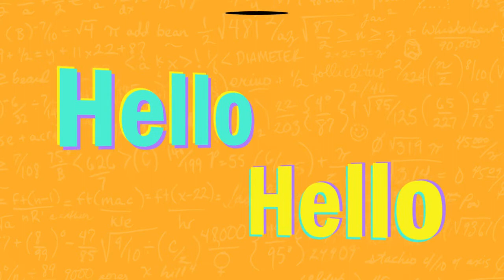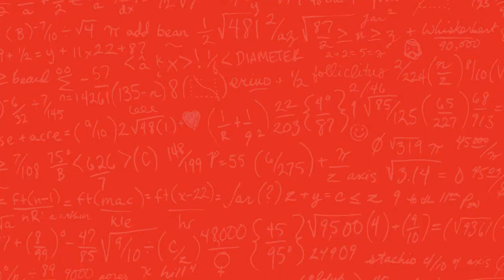RDI Jakarta Multimedia (CNBLUE Mr. KIA)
Raffles Design Institute, Jakarta, Indonesia.

Movie Video Project in Experimental Video.

Created by Silviana Andry
Lecturer: Shahrul Anwar & Robert Daniel Sianipar.